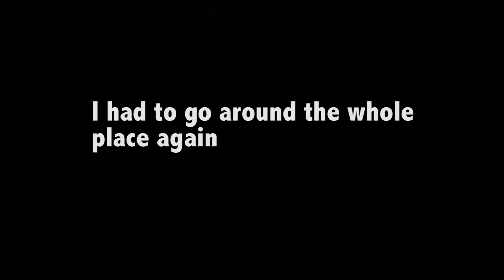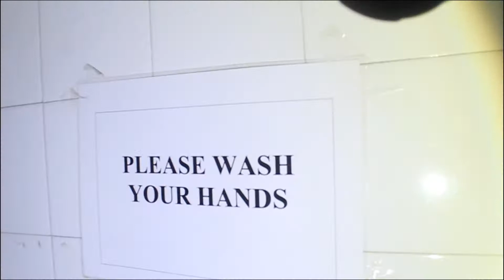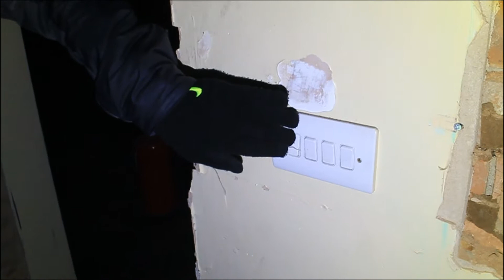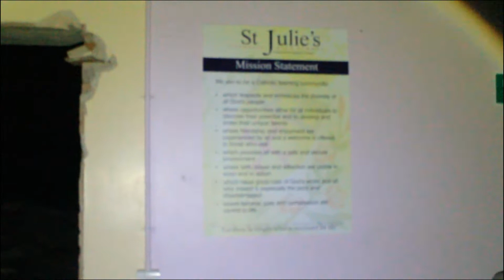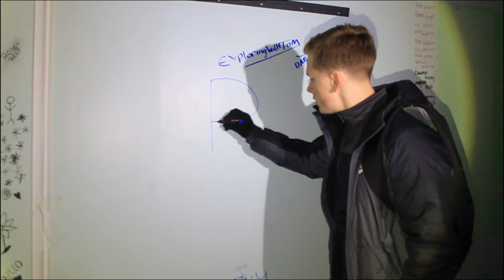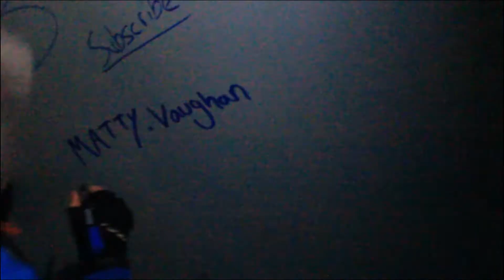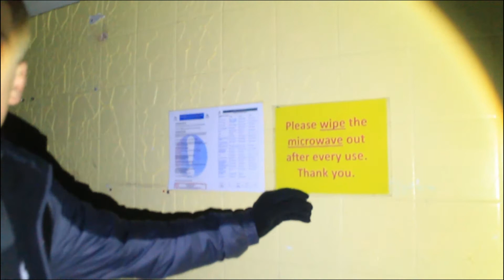Exploring St Julies (Abandoned Nuns Convent)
Too many edits or not enough?